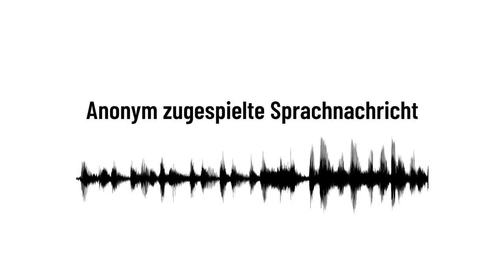!! Geplanter Anschlag auf AfD-Kandidat - Bürgermeisterwahl in Seelow am 27.8.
AfD-Kandidat Falk Janke, der gute Chance hat als Bürgermeister gewählt zu werden, bekam eine anonyme Drohnachricht. Es handelt sich vermutlich um den Bruder des amtierenden Bürgermeisters Robert Nitz (parteilos).